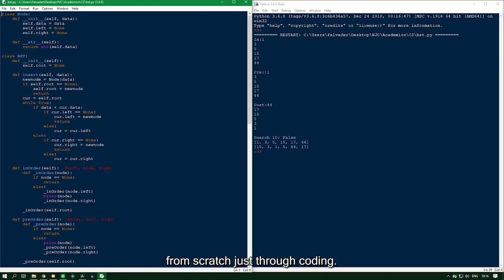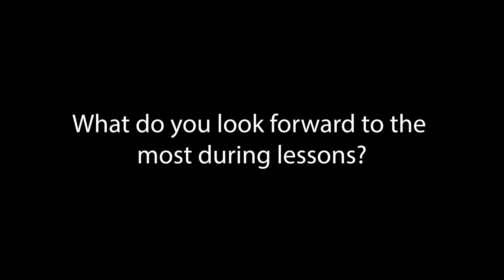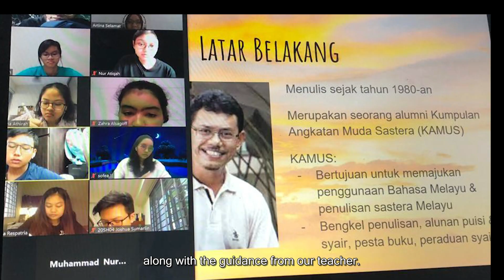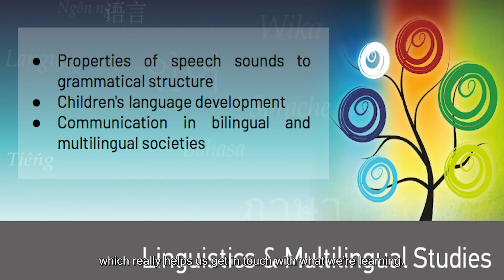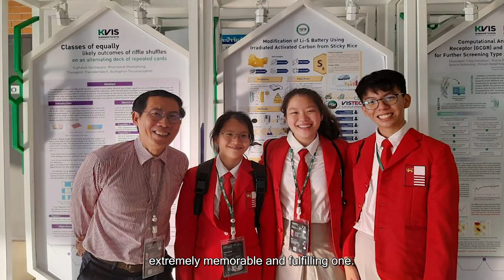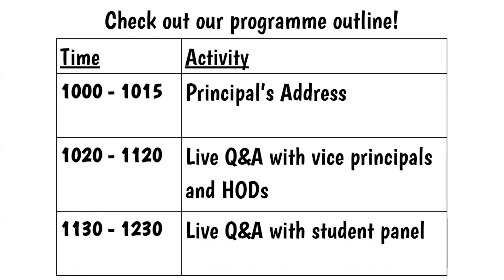2021 NJC e-Open House - Academics and Niche Programmes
Learn more about the unique subjects and programmes offered at NJC, including Research, English Literature, Knowledge and Inquiry.

Do head over to our live Q&A sessions streamed on YouTube and Facebook on 9th January and 12th January from 10am to 1pm to find out more!

00:00 - Opening Scene
00:17 - Computing
00:49 - Music
01:08 - Further Mathematics
01:44 - Knowledge and Inquiry
02:16 - Malay Language and Literature
02:53 - Art
03:26 - English Language and Linguistics
04:21 - Tamil Language and Literature
04:43 - Science Research
06:05 - Humanities Scholarship Programme
06:45 - Closing Scene

Facebook - National Junior College Singapore